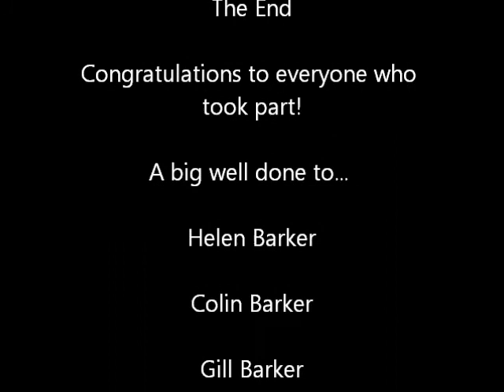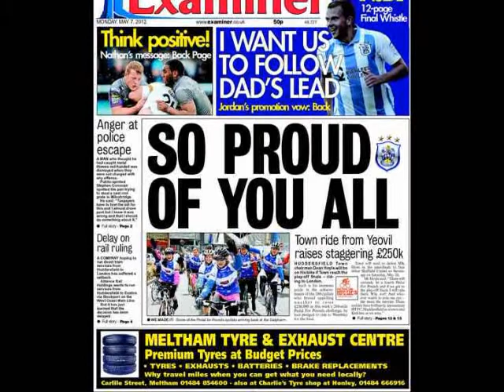Yeovil Bike Ride Movie Part 4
Part 4 Of Our Bike Ride from Yeovil to Huddersfield